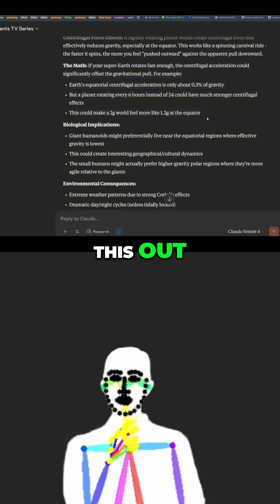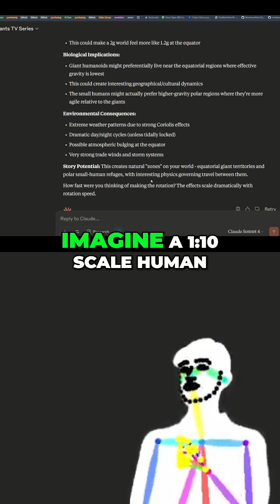Crazy Physics: Planet Rotation Makes You Weigh HALF!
Imagine a super-Earth spinning so fast it dramatically reduces your weight! Centrifugal force could offset gravity, especially at the equator. Discover the mind-blowing implications for planetary science.